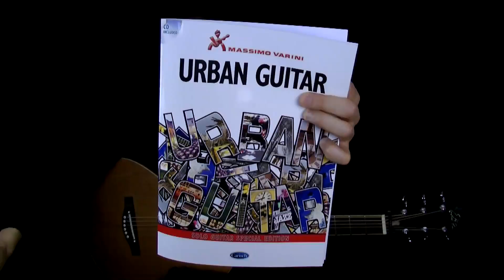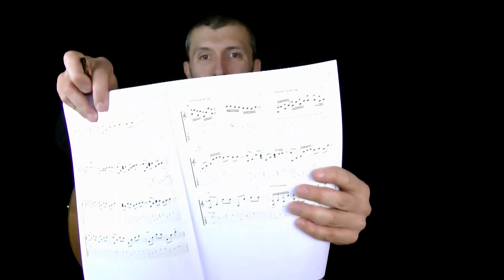How To Play Bridge To Saint Petersburg - Massimo Varini - album URBAN GUITAR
questo video è per aiutare coloro che hanno acquistato il libro delle trascrizioni e tablature tratte da URBAN GUITAR
Inviatemi il link delle vostre cover!